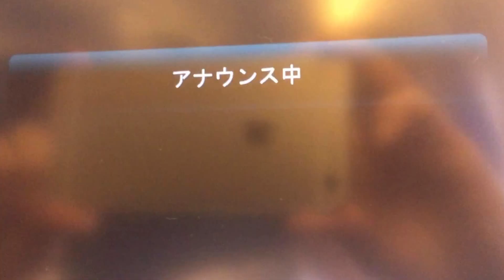Cathay went into wrong spot at HKG, then pushed back and pulled into the correct one.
I flied Cathay HND to HKG flight CX543 on March 18.
At HKG, it went into wrong spot, a towing vehicle came and pushed us back, then pulled into the right spot.

It may be miscommunication between the tower and the pilot.  I felt no danger in this case.
If, however, miscommunication occurred for taxi way ID, it may lead to a crash on the ground, I guess.

A cabin attendant friend said, she has not experienced this situation for more than twenty years.